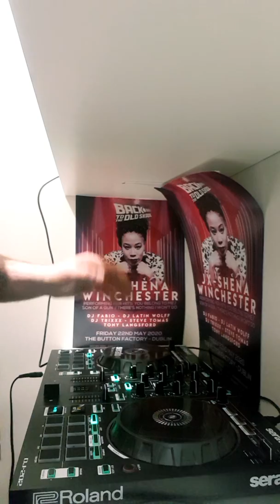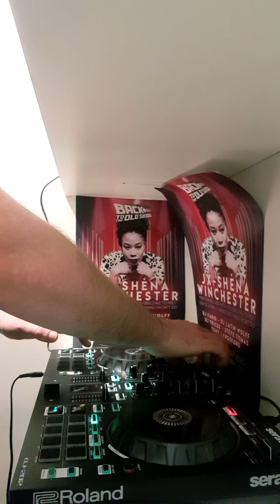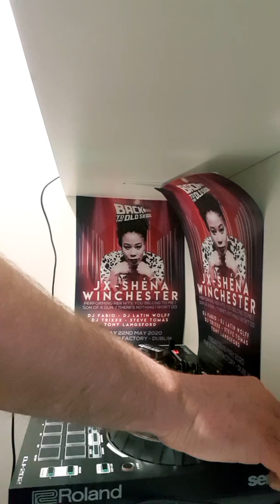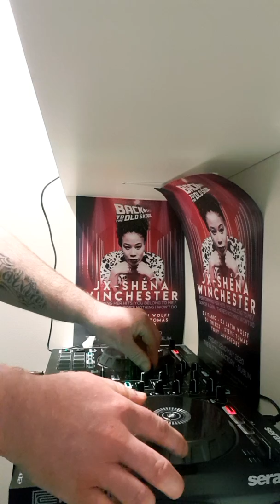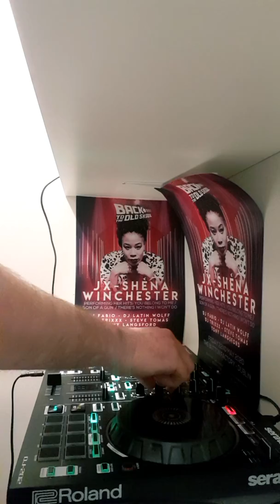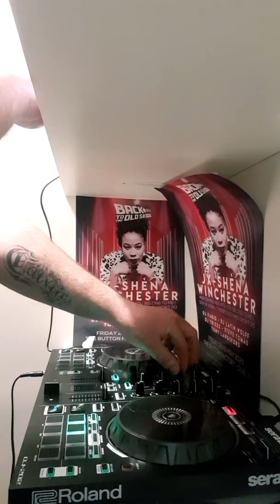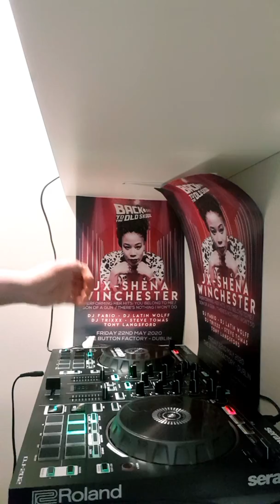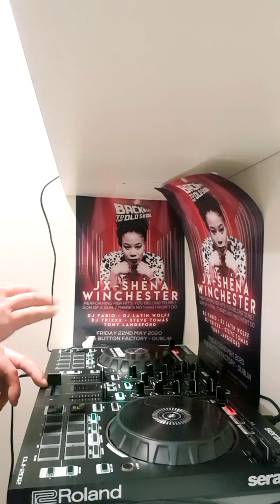Trance, Session #1 Vocal Trance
Trance Session #1